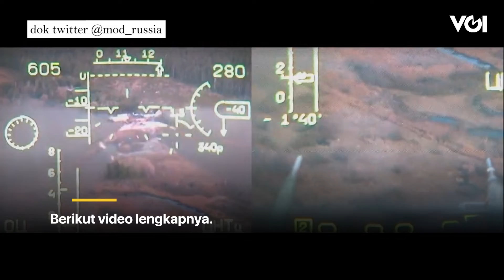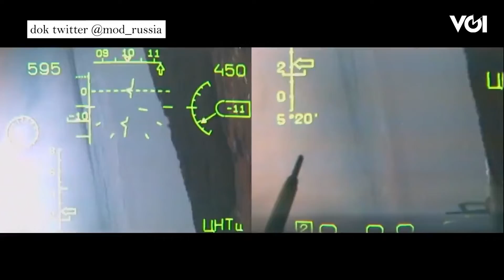Angkatan Udara Rusia Klaim Hancurkan Gudang Senjata Ukraina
Kementrian Pertahanan Rusia melalui akun twitter @mod_russia merilis misi sukses menghancurkan gudang senjata Ukraina di sebuah wilayah. Tidak diketahui pasti dimana operasi militer tersebut dijalankan. Dalam keterangan yang ditulis dengan Bahasa Rusia, dijelaskan jika Angkatan Udara Rusia berhasil menghancurkan gudang senjata Ukraina. Dalam video tersebut, terlihat pesawat dengan persenjataan berat tengah bersiap meluncur menjalankan misi. Lantas muncul pula gambar saat roket berhasil meledakkan sebuah bangunan yang diklaim sebagai gudang senjata Ukraina. Berikut video lengkapnya.